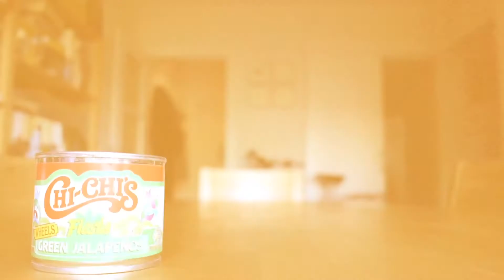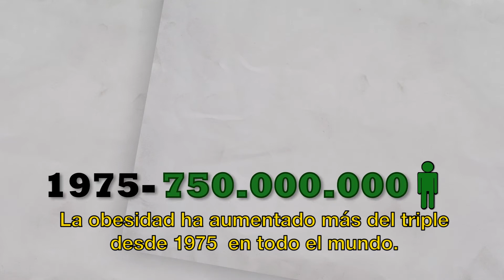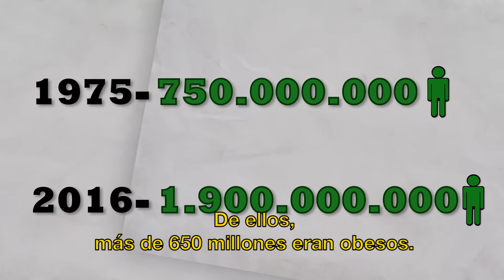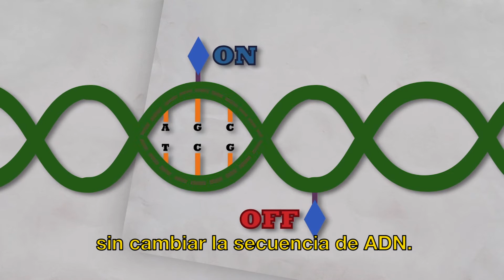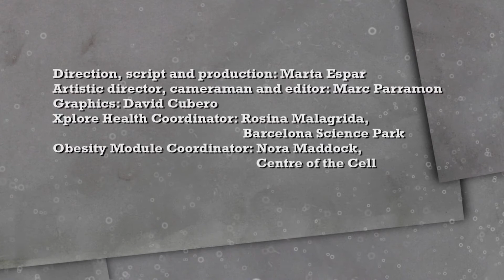La obesidad: un grave problema de salud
Vídeo introductorio que trata la obesidad y los factores implicados en el aumento de su prevalencia.